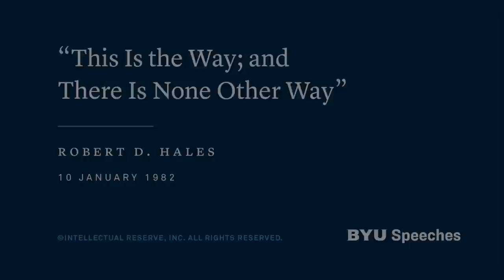“This Is the Way; and There Is None Other Way” | Robert D. Hales | 1982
Christ is the only way to eternal life. To become like Him, we must keep His commandments. We need good friends and to be a good friend.

00:00 “This Is the Way; and There Is None Other Way”
06:06 Your Score Card
12:50 Constancy Amid Change
14:37 Antichrist
21:29 Pilot Error—Loss of Perspective
28:07 Invulnerability
32:59 Friends: What to Do with Them
37:21 What a Friend Is
42:32 “Remember Who You Are”
45:35 Four Steps
47:21 Repentance
49:36 Testimony